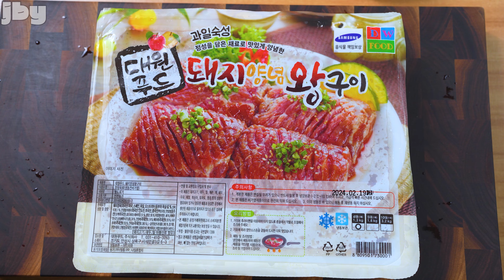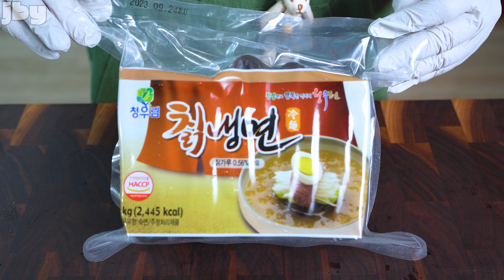🥷귀멸의 먹방🌔무한 칡냉면 돼지갈비 흡입 편 Pork Ribs/Kudzu Cold Noodles [aka 맛없없] ASMR MUKBANG REAL SOUND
안녕하세요 저의 채널을 방문해 주셔서 감사합니다.
오늘은 무더운 여름 항상 찾게 되는 냉면과 돼지갈비를

Please show a lot of interest in the last video
and the videos that I,m Going to upload.
I will make a lot of food that you will be interested in.
please leave them in the comments.

ASMR MUKBANG REAL SOUND#먹방#mukbang